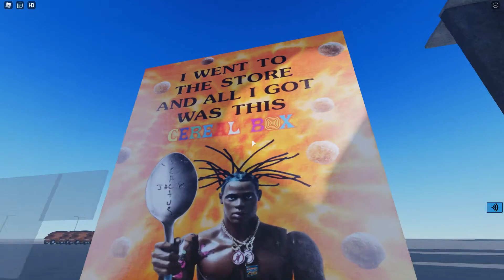DABABY SIMULATOR В РОБЛОКС МЕМАС И DA BABY LETS'GO В РОБЛОКС ROBLOX ФЕНИКС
😇Привет вот и новое видео :D😇
👌Спасибо что посмотрел, видео оставляй комментарий и лайк. Благодарю тебя :D